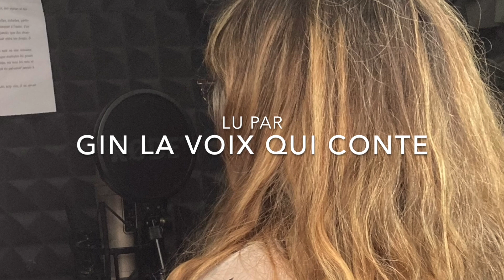LIVRE LU Le voeu d'étoile épisode 18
Episode 18

Un conte initiatique d'Edouard Brasey.

24 EXTRAITS LU PAR GIN CANDOTTI-BESSON
Le parcours d'Angel vers son voeu d'étoile.

Gin Candotti-Besson la voix qui conte